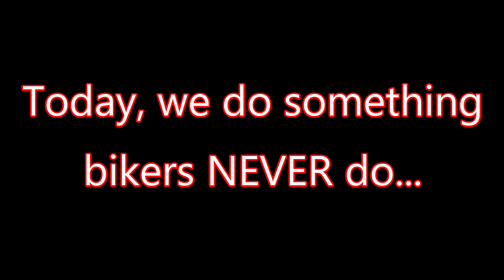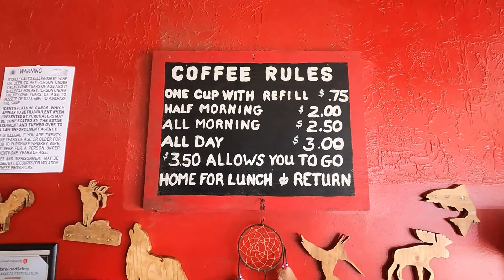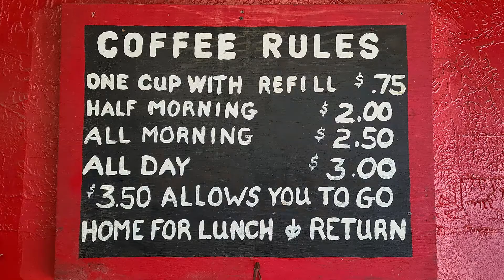Just Doing What Bikers NEVER Do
What do Bikers NEVER do (or what do they almost ALWAYS do?) Ride with Marshall on his Harley Davidson V-rod, and Mrs. Marshall on her Honda DN-01for a ride to an all-American diner!